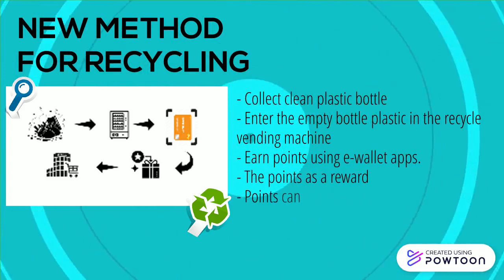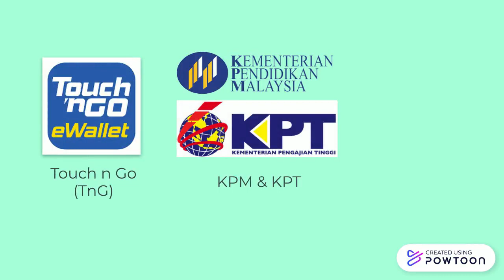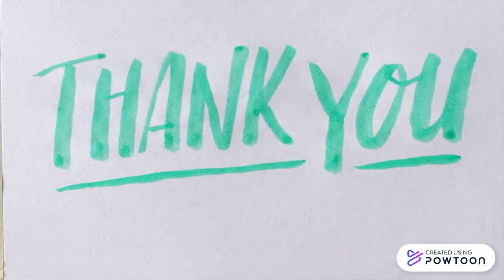Recycle Vending Machine